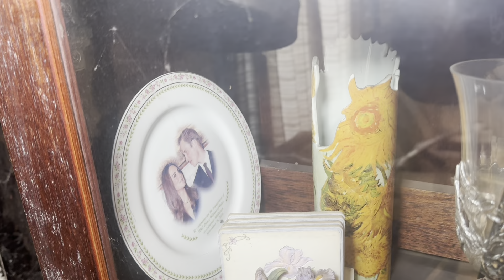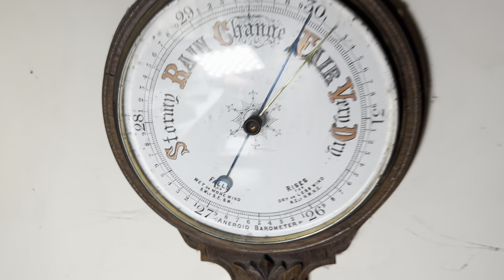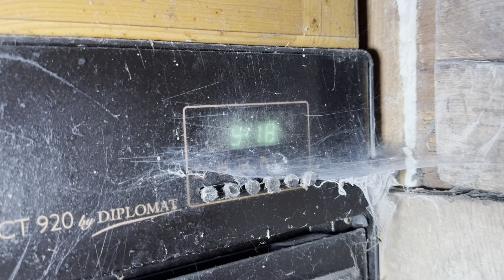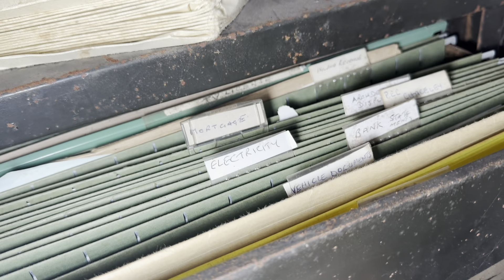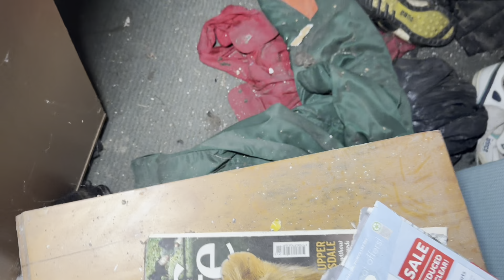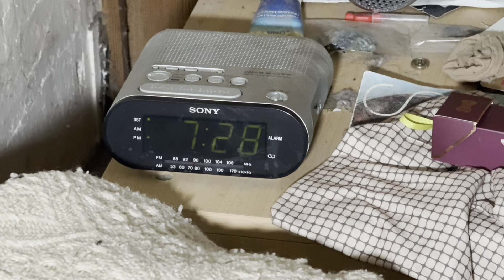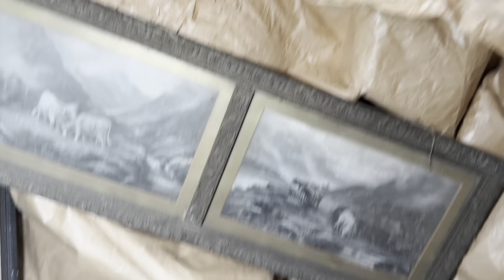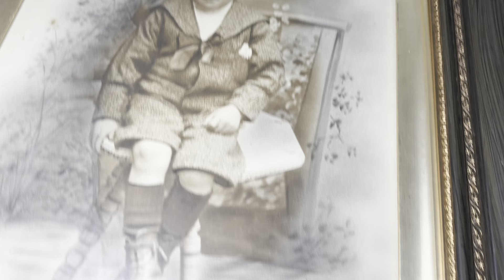HUNTED and SCARED in an ancient 500 year old abandoned house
Hiding in a 400 year old abandoned house as an unknown man stalks round outside rattling windows and banging doors hunting you down , sweat dripping down your face as the nerves ￼kick in but what we find nestled in the attic makes it all worthwhile

Come with Matt and Bear as they explore this amazing spooky ancient Tudor house deep in the English countryside

😁SNAPCHAT😁 Findersbeepers